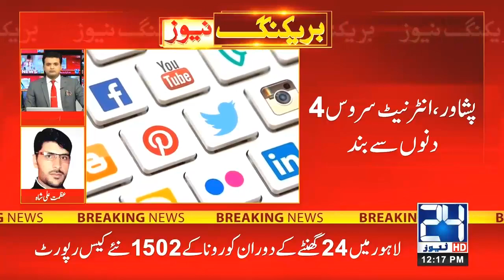12pm News Bulletin | 16 April 2021 | 24 News HD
12pm News Bulletin | 16 April 2021 | 24 News HD

24 News HD is one of the leading news channels of Pakistan bringing you the latest current affairs from Pakistan and around the world.  Live National Assembly and Senate Session.